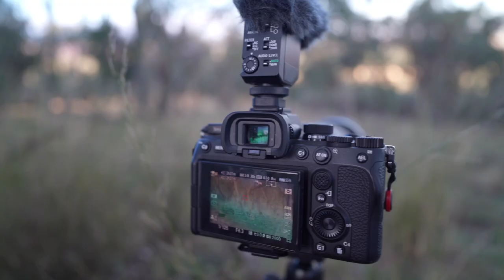Deer Hunting Bonanza Part # 1 || EPIC Deer Hunt || Fallow & Red Deer Rut || 30-06 Rifle || Stalking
What a HUNT ! ! I have hunted deer for over 20 years, never have I experienced something like this with an absolute bonanza of free-range animals. We hunted on foot, stalking in the beautiful mountains of NSW. Enjoy the footage, some of it is amazing ! !

I've been very fortunate to gain access in an area like this with a good mate who wishes to remain unnamed (huge thanks to him). This trip we have paired up for some EPIC buck hunting action chasing these dynamic animals in the rut.

This video is only part #1 from a week long hunt. As I work through footage I will be posting the episodes up. Ultimately I wish to bolt this all together in one long hunting film.

You will gain early access to the video's and all are posted free of advertising. Plus this is the path if you wish for more personal engagement and to chat about gear directly.

Experiencing the fallow buck rut is something every hunter should try to do. They are amped up, croaking for dominance, stinky and keen for a fight. It's often extremely fast paced hunting of what is normally an elusive, shy animal.

The deer taken are free-range wild animals on private property. This is an experience I try to do each year as the hunting is amazing, and something unique to cherish. It's much different to the regular bulk pest control shooting I normally do for work. Understand that this is a recreational activity, and the deer are a game resource on this property.

For those interested my rifle is a fully customised Tikka T3X, chambered in 30-06. The stock is carbon fibre made by Southfort Labs in NZ (now discontinued). Blued fluted sporter barrel, and spiral fluted bolt. Scope is a Swarovski Z5 2.4-12x50mm BT, and I'm shooting handloads with 178gr Hornady ELD-X projectiles at 2830fps.

Deer Hunting Bonanza
Part # 1
Epic Deer Hunting
Hunting Big Bucks
Big Stinky Croaking Fallow Bucks
30-06
Deer Stalking
Deer Hunting
D
Fallow Buck
Red Stag
Hunting Bucks
Self Filmed
Kill Shot
Kill shots
Killshot
Fallow deer hunting
Fallow deer hunting Australia
Deer hunting Australia
Fallow deer rut
Deer hunting Australia
Deer stalking
Deer Hunt
Fallow buck
Fallow buck hunting
2023
Hunting
Deer Rur
Meateater
Tikka T3X rifle
30/06
30-06 Hunting
Trophy hunt
Trophy hunting
Hunting Trophies
Trophy buck
Trophy stag
Stag hunting
Buck Hunting